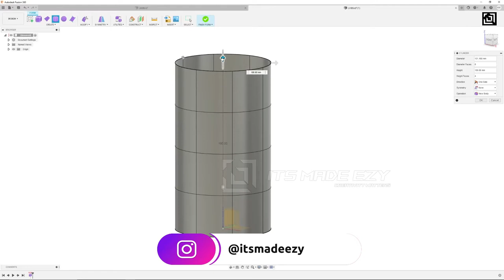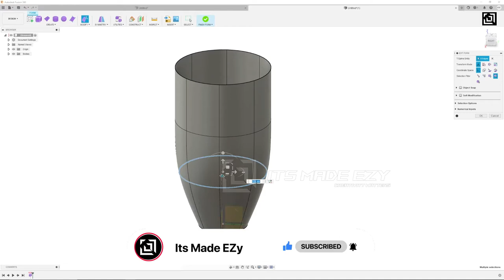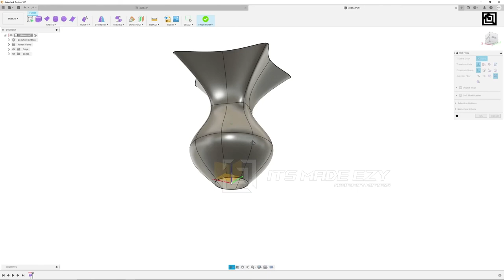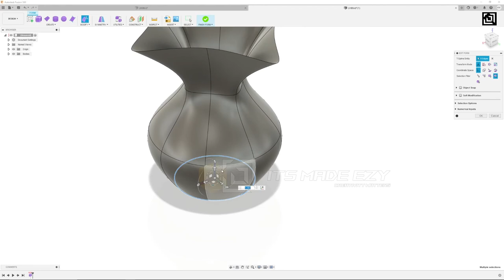Design FLOWER VASE using FREE FORM in JUST 3 Minutes!!! | Fusion 360 Tutorial [2021] | ItsmadeEZy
Hello folks 👋,
If you guys find this tutorial interesting,
Do consider to check out our Masterclass Course on Fusion 360 (with voice over and detailed explanations), that has been launched recently!

Ever felt difficult in creating 3D CAD Design, Product Design, Realistic renderings, product animations, 3D PRINTING or Mechanical Designing?
Here we are to make it easy for you and so we are Its_made_EZy.
Get your DESIGN related projects done by our experts in just a click.

Also, to BE ON THE FRONT LINE, to get our daily updates regarding designing, 3d printing and other cool stuffs, do join our TELEGRAM Channel, where you will get instant updates of our social media posts that gets uploaded from ITSMADEEZY, in real time.